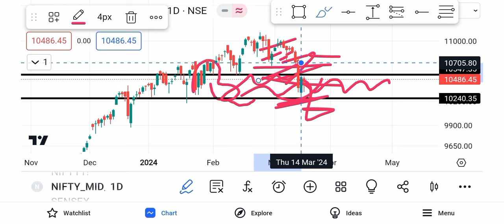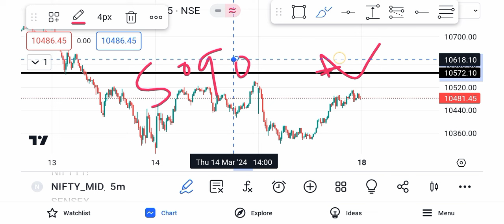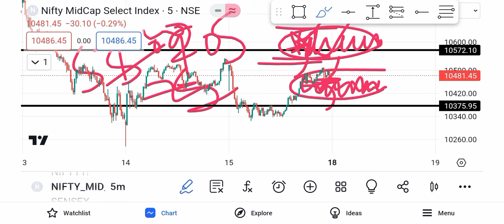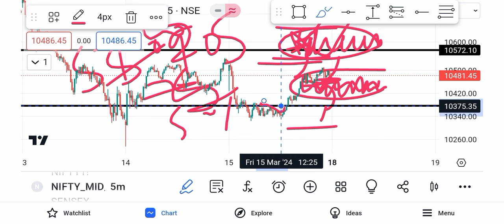Midcap Nifty Option Trading Prediction | 18 March 2024 | Monday Expiry Hero To Zero